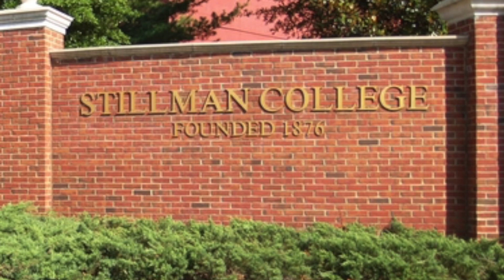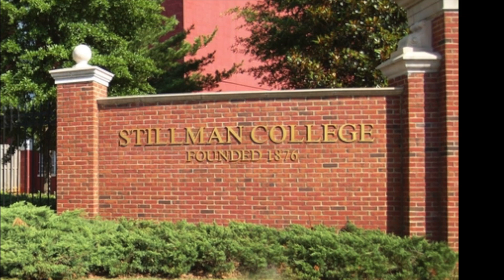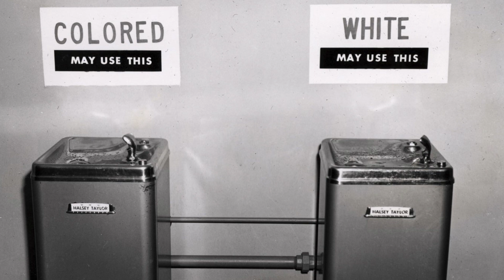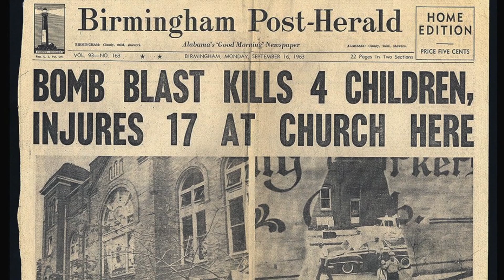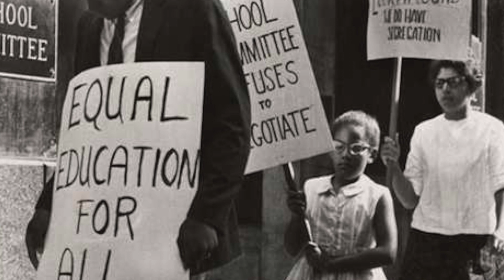Bishop Ernest Palmer; The Presence of God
The story of a man who grew up in Jim Crow Birmingham and went on to be an important part of the Civil Rights Movement.